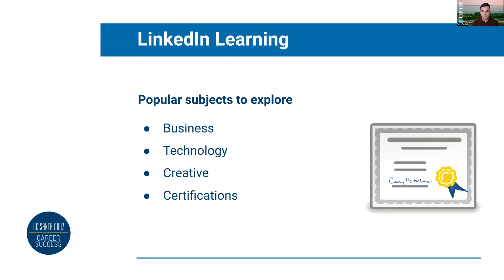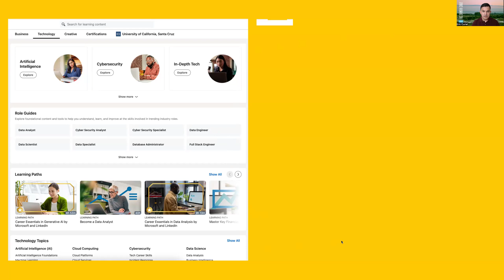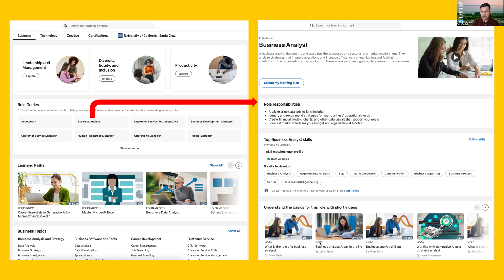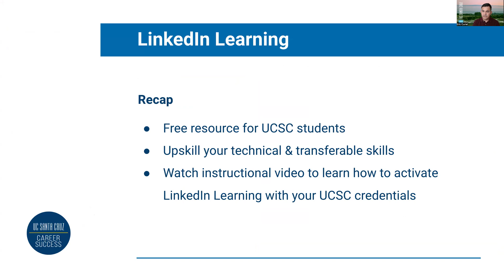Using LinkedIn Learning to Develop Skills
In this video, you will learn about the benefits of using LinkedIn Learning to help you develop technical & transferable skills at your own pace.

0:00 - Intro
0:33 - Technology & AI page demo
1:28 - Business & Business Analyst page demo
2:09 - Certifications & Adobe page demo
3:00 - Recap